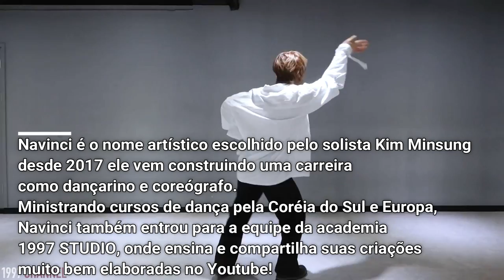IDOL COREANO CANTANDO MUSICAS BR - FEAT NAVINCI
E hoje vamos brincar com o NAVINCI! (Coreógrafo coreno e ex idol integrante do TOPPDOGG)
Ele tentou cantar musicas BR pra gente e ta MUITO COMÉDIA, se liga aí que vocês vão amar!

@kk_oficialbr - INSTA

Quem somos?